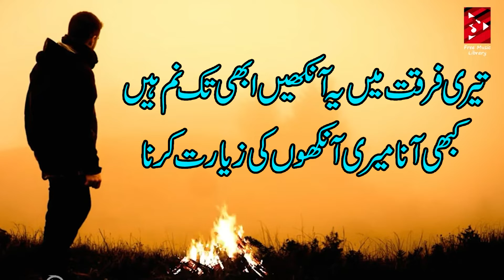Sad Broken Heart Poetry | Yaad Aon to bs itni si Inayat Karna | یاد آؤں تو بس اتنی سی عنایت کرنا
یاد آؤں تو بس اتنی سی عنایت کرنا
اپنے بدلے ہوئے لہجے کی وضاحت کرنا

تم تو چاہت کا شاہکار ہوا کرتے تھے
کس سے سیکھا ہے الفت میں ملاوٹ کرنا

ہم سزاؤں کے حقدار بنے ہیں کب سے
تم ہی کہ دو کہ جرم ہے کیا محبت کرنا؟

تیری فرقت میں یہ آنکھیں ابھی تک نم ہیں
کبھی آنا میری آنکھوں کی زیارت کرنا